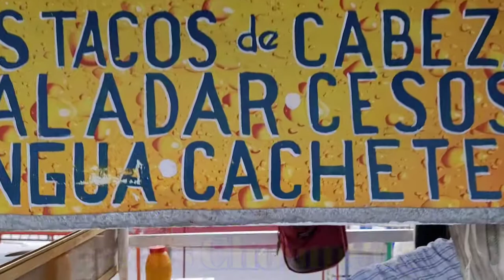Easter Sunday. eating cow 🐄 head tacos.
4.17.22. Sunday.

Easter Sunday. most businesses are closed.  not the best day to vlog.

eating cow 🐄 head tacos.  gotta love the brain 🧠 eyes 👀 and palate.  also ate a tongue 👅 and birria taco. the tongue 👅 is the best part of any animal's head.